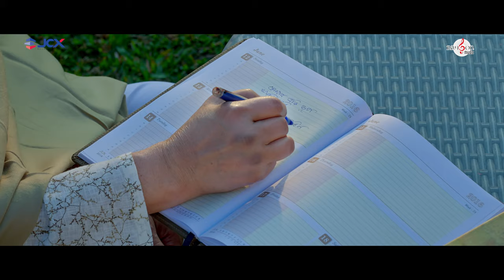তুমি আমি | Tumi Ami | Tapan Chowdhury | Jamal Hossain | Shaheen Akhter | Valentine's Day Special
Song: তুমি আমি | Tumi Ami
Singer: Tapan Chowdhury
Lyrics: Jamal Hossain
Tune & Music: Ujjal Sinha
Album: Valentine
Label: Rangon Music
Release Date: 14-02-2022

Cast: Jamal Hossain, Shaheen Akhter, Tarek Tanz & Shathi
Dop: Bikash Saha
Edit & Color: S.M. Tushar
Director: Saikat Reza
Production: SR Film
Produced and Distributed by Rangon Music [RM].

Banglalink: Type: down 000000 Send to 2222.